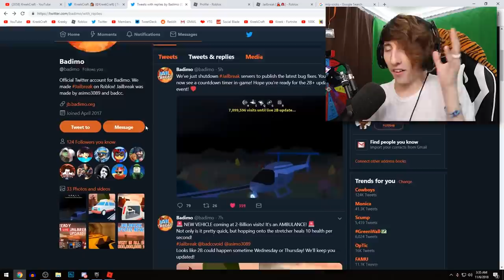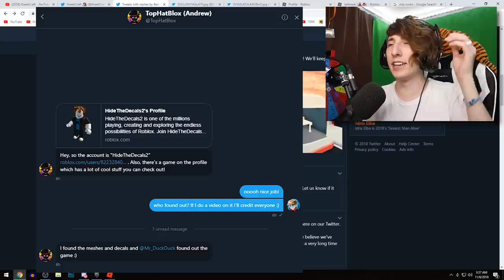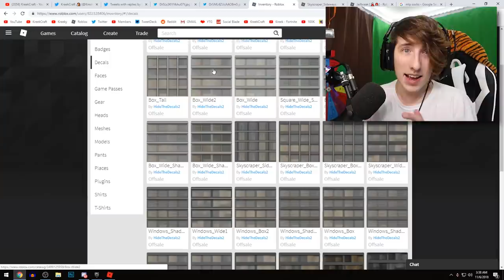Jailbreak AMBULANCE UPDATE! VOLCANO ERUPTING & SECRET ASIMO ACCOUNT FOUND (Roblox Jailbreak Update)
An AMBULANCE is coming to Roblox Jailbreak in the new update! Also the Jailbreak Volcano is ERUPTING and we found a SECRET Asimo account with new Jailbreak meshes on it! The Roblox Jailbreak Volcano Update happens LIVE at 2 Billion visits